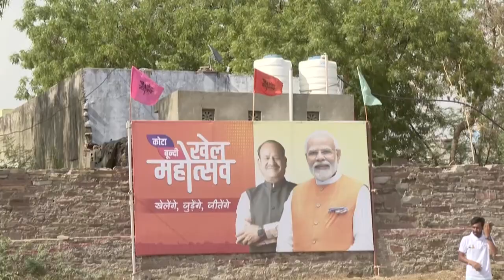खेल महोत्सव के तहत ग्राम पंचायत स्तरीय खेल प्रतियोगिताओं को शुभारंभ, बूंदी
Jun.02.2023

संसदीय क्षेत्र बूंदी के डाबी क्षेत्र में कोटा-बूंदी खेल महोत्सव के तहत होने वाली ग्राम पंचायत स्तरीय खेल प्रतियोगिताओं को शुभारंभ किया। इस दौरान क्षेत्र के लोगों से खेलों में उत्साह और उमंग से भाग लेने का आव्हान किया। उनसे कहा कि खेल हमें स्वस्थ रखने के साथ हमें जोड़ते भी है। इस दौरान उन्होंने महिला खिलाड़ियों से परिचय भी प्राप्त किया।